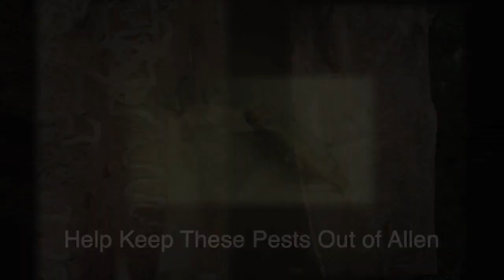Beware the Emerald Ash Borer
by Allen City TV

Topics Texas, Allen, Allen City TV, ACTV, Government Access TV, Community Media, PEG, Youtube, Emerald Ash Borer (Organism Classification), City of Allen, Texas, 2015
Language English
The Emerald Ash Borer is a devastating pest that has destroyed tens of millions of ash trees from Michigan to Louisiana. With the exotic insect so close to Texas, the warning is out to keep the borer out of our state!

So please do not carry any cut wood across state lines to avoid the spread of this unwanted pest